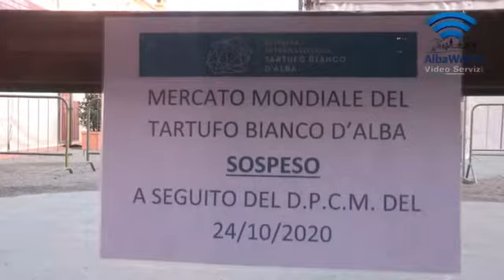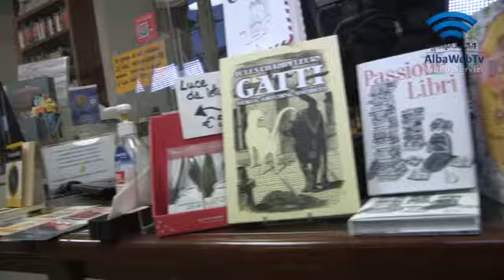ALBA ZONA ROSSA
Lockdown ad Alba le impressioni dei cittadini.